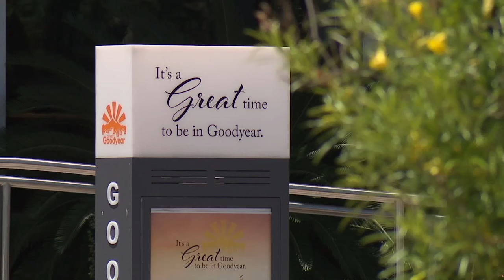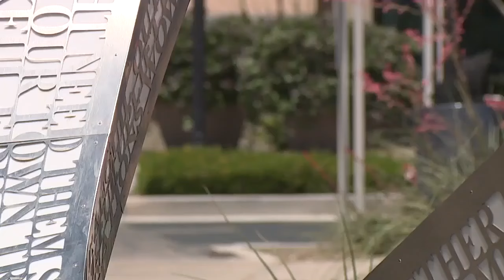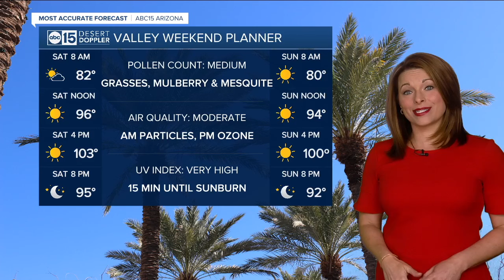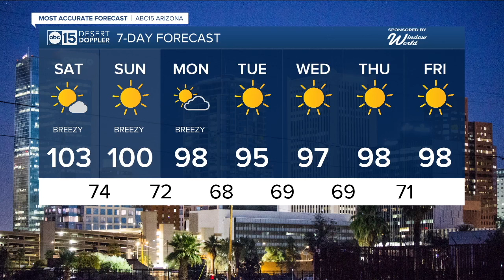ABC15 Arizona in Phoenix Latest Headlines | May 17, 6pm